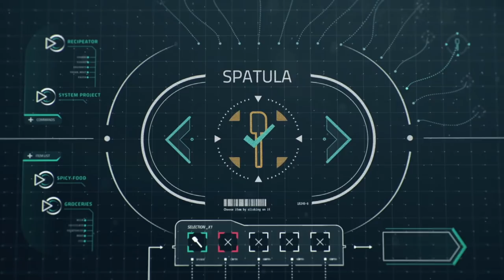GÄST I PROVKÖKET: ULF KRISTERSSON (del 1)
Hur får vi tillbaka tryggheten i samhället? Moderaternas partiledare Ulf Kristersson kom veckan innan valet till Provköket för att prata politik.

Det här är del 1 av 3.